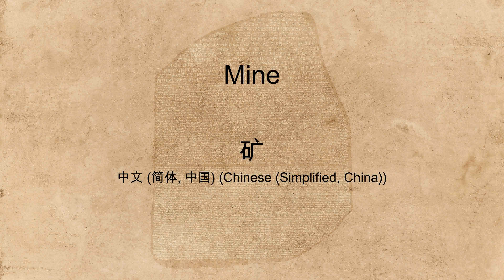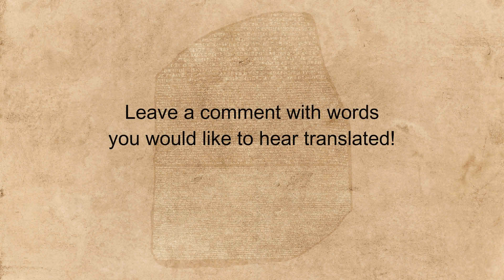"Mine" spoken in many languages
Hear the word "Mine" spoken in many different languages.